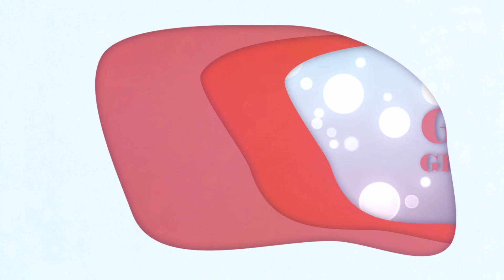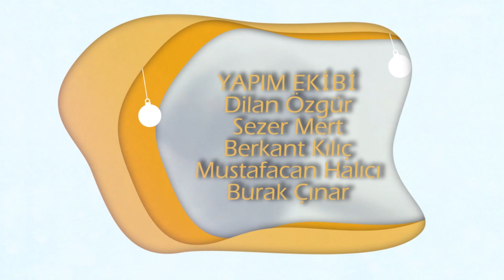Günün Getirdikleri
Anıl Can Öztürk'ün  yönetmenliğini yaptığı, kamera önü oyunculuğu için cast ajanslarını anlatan bölümün sunuculuğunu Nahide Ayni yapıyor.